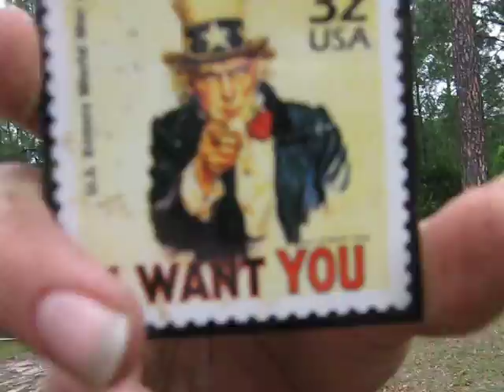Zombies just wanna... DANCE!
Dancing Zombies r just plain awesome.